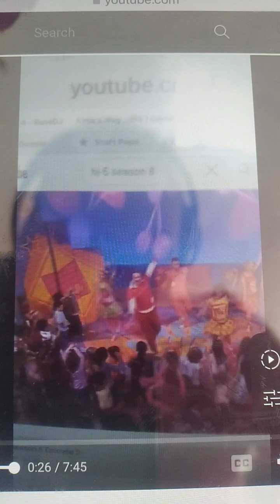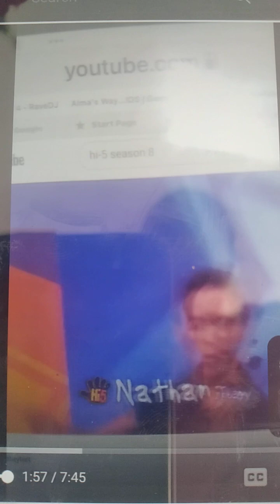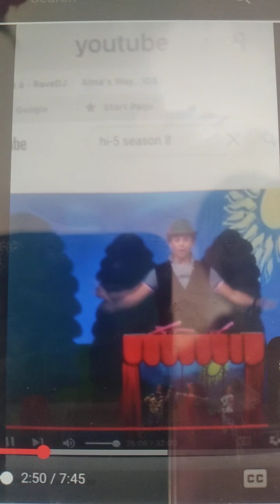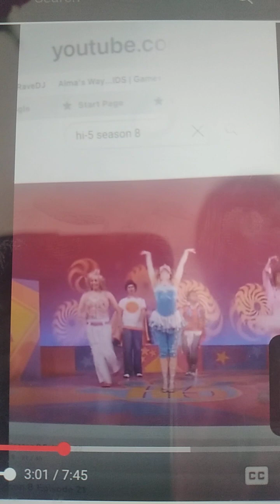Hard official video Hi-5 reward tribute